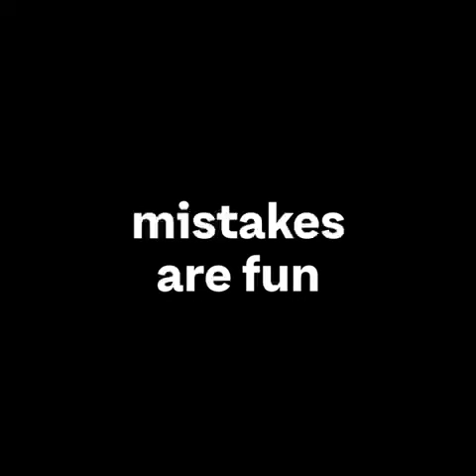Mistakes - The Greatest Teacher | Unacademy x IPL 2021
Checkout our latest offerings Life or cricket, it is impossible to complete an innings without making mistakes. But, before you say ‘Oh No’ to the mistakes, don’t forget to take a step back and embrace the learnings! This IPL season, let’s cheer our mistakes as well as those of our favourite teams. Because mistakes are beautiful, and they make us better and stronger!

Forget the mistakes, remember the lessons.

Credits:
1. Music: Vinayak Manohar
2. Oh No: Tiara Arpit
3. Singing: Jaaved Jaaferi
4. Original ‘Remember (Walking In The Sand)’ written and composed by George Morton